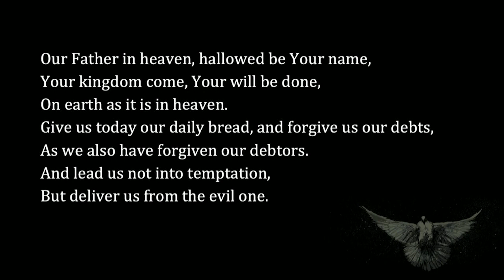Hallowed Be Your Name - On Our Knees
October 20, 2019 - On Our Knees SERIES
Cory Alstad teaches us how we were made to worship.

North Langley Community Church - A people apprenticed to Jesus

+ Walnut Grove Campus - 21015 96 Ave, Langley
+ Yorkson Campus - 20965 77A Ave, Langley
+ Aldergrove Campus - 24687 56 Ave, Langley

Watch our live-stream on our YouTube channel Sundays at 11am.